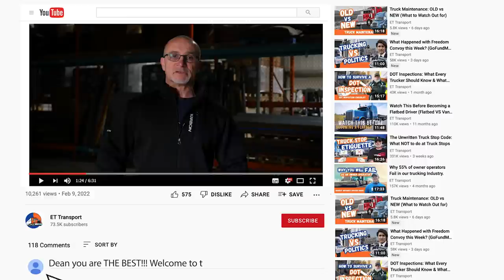What I Wish I Knew About TRUCKING 25 Years Ago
Are you a new truck driver or a seasoned driver? Watch Dean share the 10 things he learned from 25 years on the road!
Being a truck driver is not for everybody. But if it is for you, you're going to have so much fun!!!

New Drivers Looking for a Training Program, click below, scroll down and fill out the form.